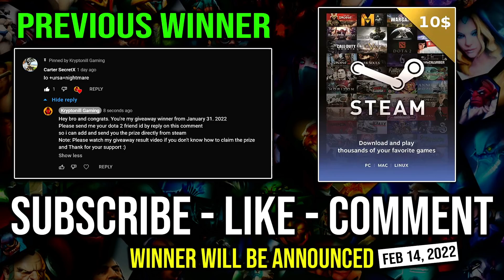100% PURE Right Click Physical DPS Lina | 15Min Daedalus Critical Hit vs Topson Dazzle Dota 2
► This Video Shows: How to Play Full Physical Right Click Build on Lina with 15 Minute Daedalus For Insane Critical Against Topson Dazzle.

Initial release date: July 9, 2013
Developer: Valve Corporation
Designer: IceFrog
Genre: Multiplayer online battle arena
Publisher: Valve Corporation
Engine: Source 2

2.LIKE
3.COMMENT (Anything Related to the Game or Any Suggestion)

⏰Upload Schedule⏰
➤7:00AM
➤11:00AM
➤3:00PM
➤7:00PM
➤11:00PM

►Hero: Lina, the Slayer, is a ranged intelligence hero, adept at destroying enemy heroes quickly by delivering massive bursts of magical damage, making her one of the most effective gankers in the game. She possesses immense damaging capabilities all throughout the game, but is very fragile.